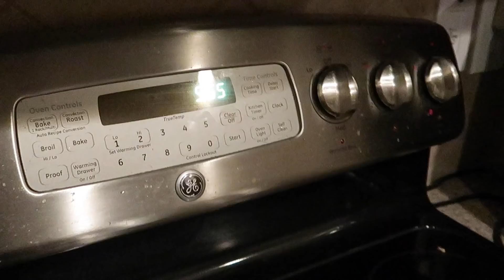UM PROBLEMA NAS CASAS EM ORLANDO - 78 Centavos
Nem tudo é perfeito no real estate em Windermere, Winter Garden, Miami ou em Tampa. Brincadeira familia 78, esse "problema" bip nas casas americanas  é para garantir a segurança de quem mora nos Estados Unidos (evitando fogo na casa), mas ele me acordou assustado nessa madrugada (mais uma vez)